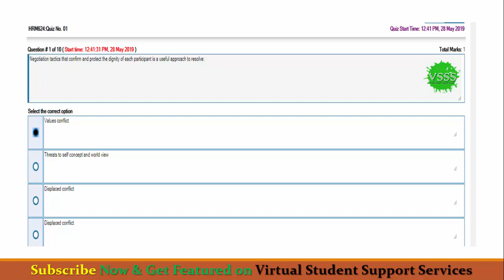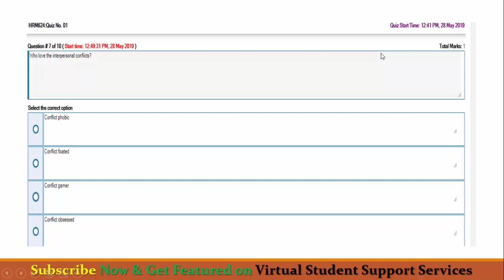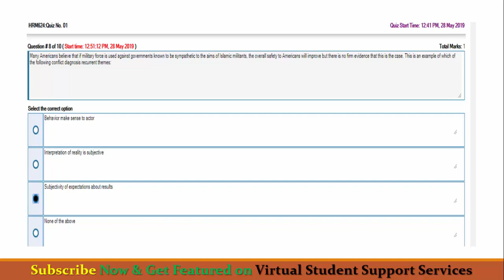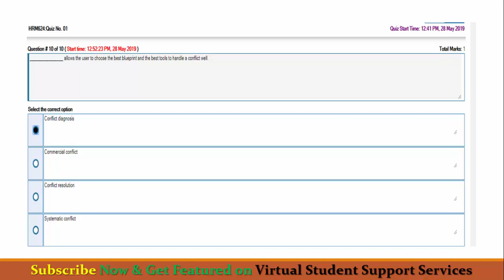SOLUTION Quiz No. 1 (HRM624 - Conflict Management) Spring 2019